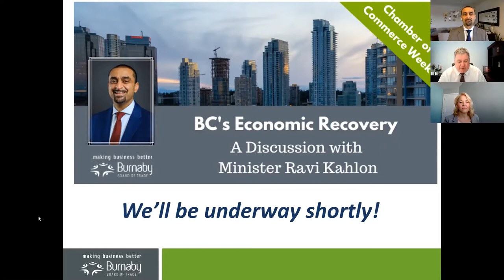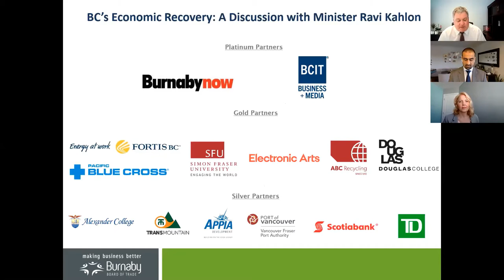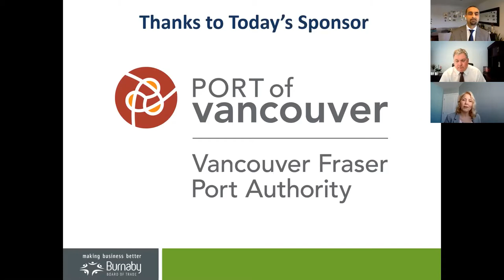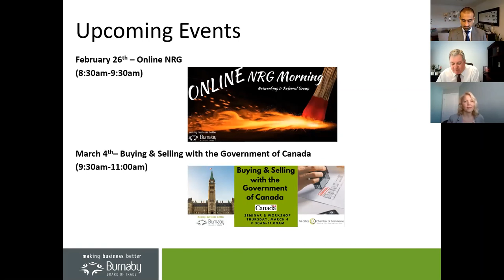Burnaby Business Discussion with Jobs Minister Ravi Kahlon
The Burnaby Board of Trade sits down with Minister of Jobs, Economic Recovery, and Innovation Ravi Kahlon to talk about the needs and priorities of our local business community.